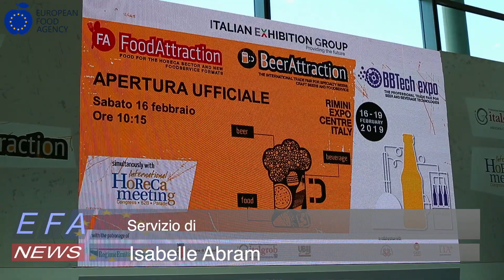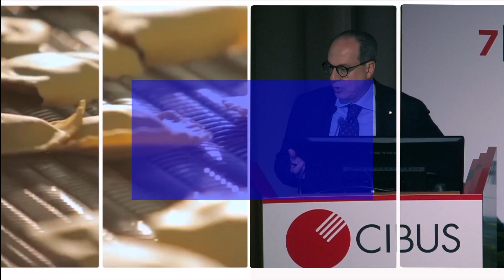Warsteiner lancia il concept pub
Volete aprire un pub e non sapete da dove cominciare? O volete ristrutturare il vostro locale rendendolo più trendy? Warsteiner, storico birrificio tedesco, oggi offre una soluzione non solo da fornitore ma da partner a tutto tondo.
In occasione della quinta edizione di Beer Attraction 2019 il gruppo ha infatti presentato un’idea innovativa: il ‘Warsteiner Concept Pub’. Si tratta di un vero e proprio pub realizzato da Rosario Orlando, architetto con forte specializzazione nel canale Horeca e lunga esperienza nella progettazione di pub.

“Siamo stati lieti di presentare il Warsteiner Concept Pub sul palcoscenico di Rimini, riferimento per tutti gli operatori del beverage and food service”, – dice Luca Giardiello, AD di Warsteiner Italia. “Abbiamo voluto replicare un Pub – la nostra idea di Pub – coniugando birra, cibo, design e coinvolgendo i professionisti che collaborano con noi, per supportare i clienti alla scoperta di nuove identità per il proprio business".